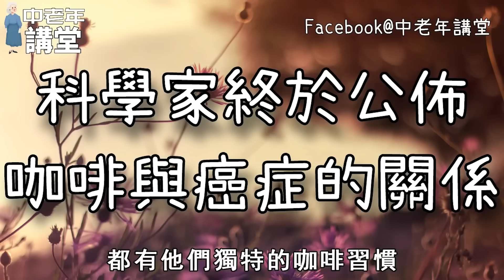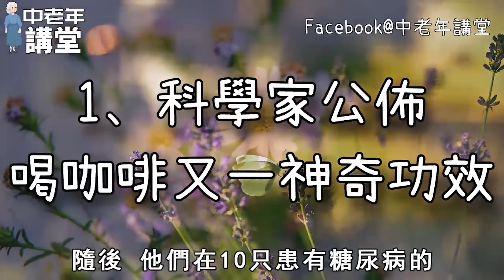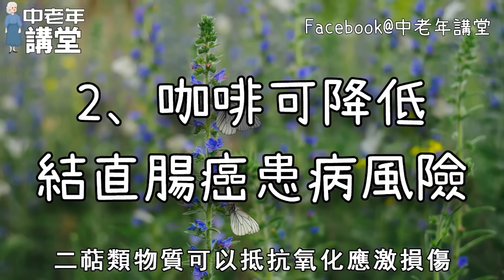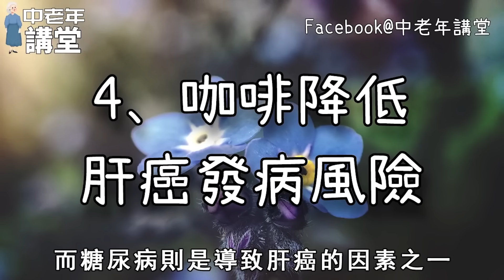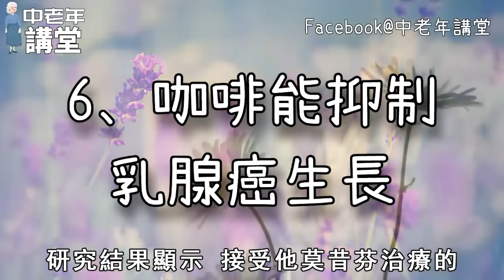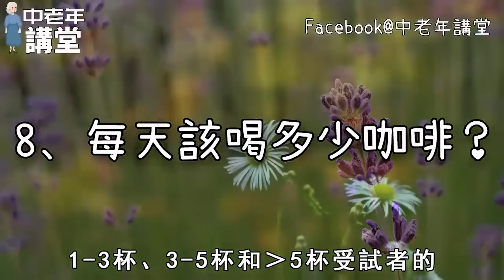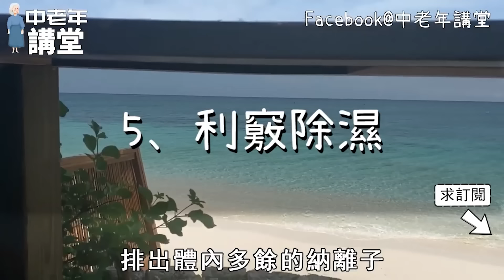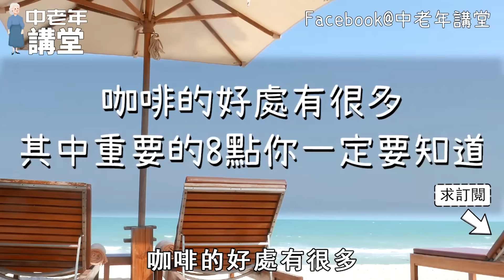美國科學界終於公開：咖啡與癌症的關係！後悔沒早點知道！愛喝咖啡的你一定要看【中老年講堂】